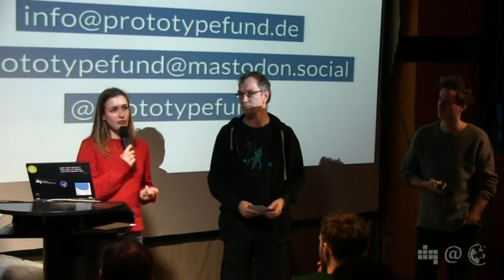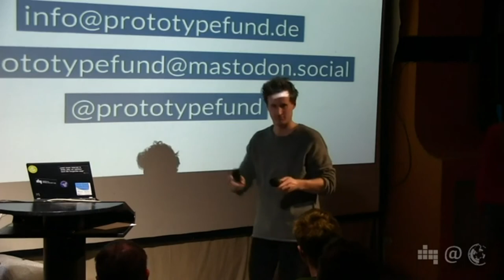Prototype Fund Q&A | Adriana Groh und Thomas Friese | 79. Netzpolitischer Abend